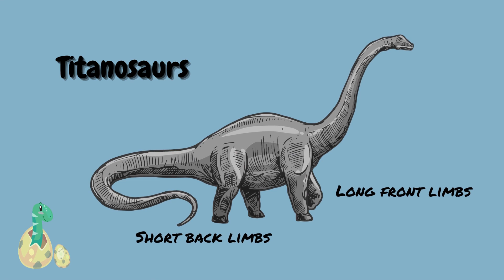DINOSAURS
Cool facts about dinosaurs. This video talks about the largest dinosaurs that existed, sauropods that included the Titanosaurus, Titanosaurs, Argentinosaurus  and their eggs.